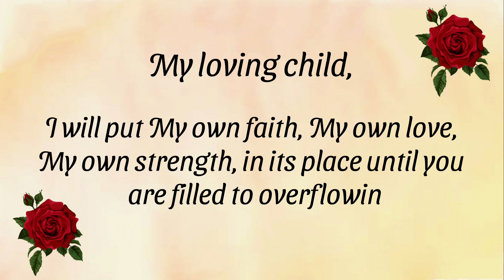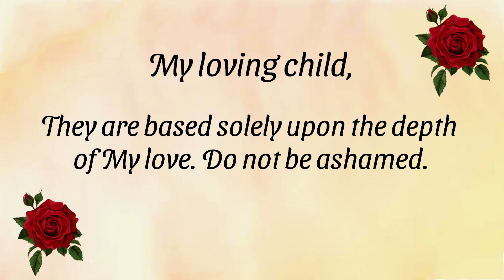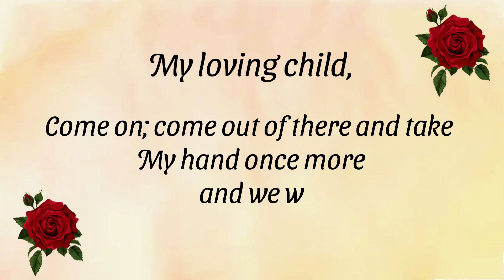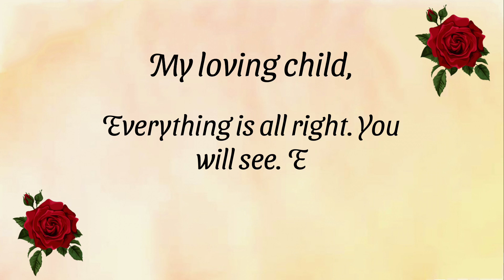🌹A Special Message For You From Heaven❤️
Brief Introduction About The Video⬇️

James 1:5
"I share My wisdom with you gladly, abundantly!
Come to Me for continual wisdom!"

"Arise. Awaken the little faith within you and walk
with Me. I will hold your hand a little tighter, I will slow
My steps a bit to match yours, I will make up for the lack
of faith within you. I will put My own faith, My own love,
My own strength, in its place until you are filled to
overflowing. I love you unconditionally. My love and
understanding are not based upon the strength of your
faith. They are based solely upon the depth of My love. Do
not be ashamed. Confess your doubts and come forward
from the tomb of self-pity to walk in the sunlight with Me,
Come on; come out of there and take My hand once more
and we will be on our way. Everything is all right. You
will see. Everything will be all right."